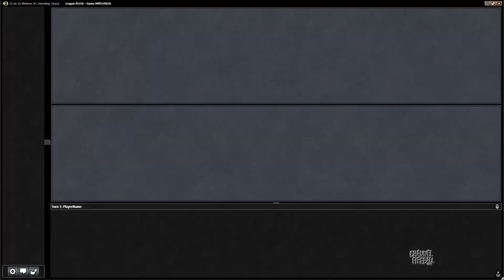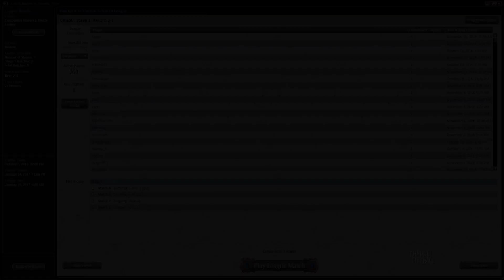Channel CalebD - Modern Grixis Delver (Match 4)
Navigate Modern with a sweet value-laden Delver deck featuring Young Pyromancer, delve monsters, and plenty of spells!